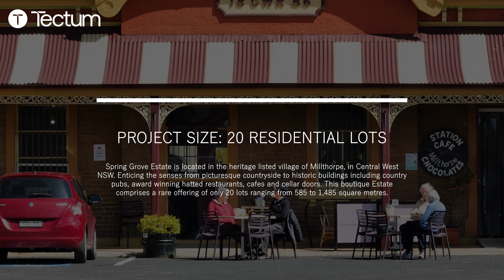Spring Grove Estate, Millthorpe NSW | By Tectum Group Pty Ltd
Located in the heritage listed village of Millthorpe, Spring Grove Estate comprises a boutique offering of only 20 generously sized lots together with existing historic homestead.

This exclusive enclave provides one of the last opportunities to build a character dwelling in this beautiful village.

Tectum Group are proud to present this development.

For our latest project updates and to register your interest, please contact Tectum Group